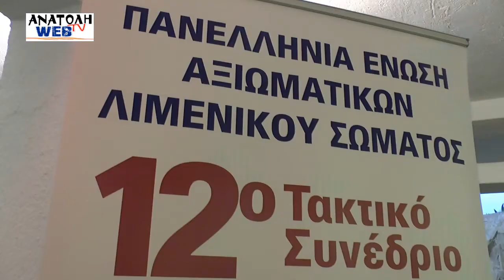12ο τακτικό συνέδριο Πανελλήνιας Ένωσης Αξιωματικών Λιμενικού Άγ Νικόλαος 5 10 2019